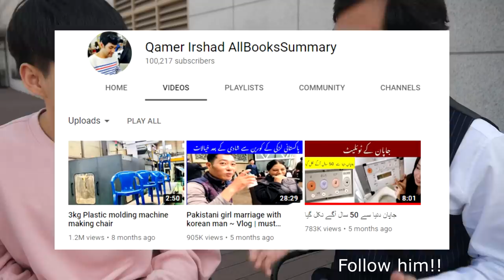How is being a Pakistani in Korea?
Qamer Irshad's Youtube ➡